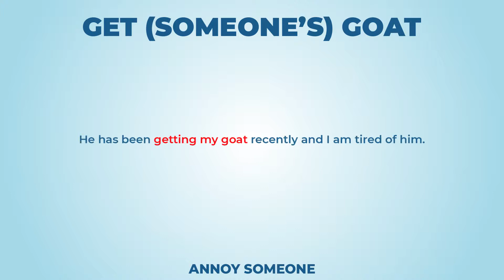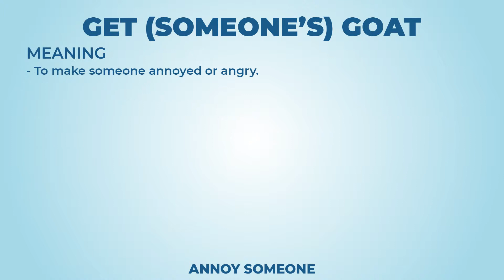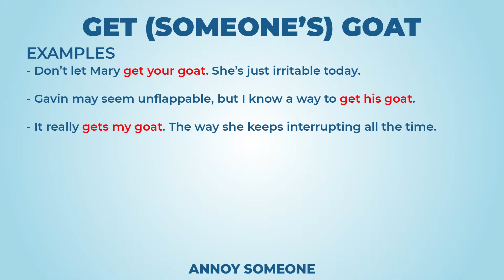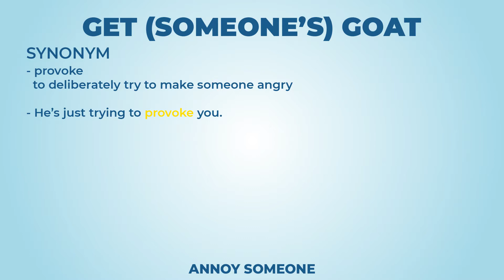Get (someone's) goat (long version) - Learn English with phrases from TV series - AsEasyAsPIE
we have a new phrase for today: Get (someone's) goat

From BBT:

- But you're just upset about Stuart and
  your mom and all their HBOs.
- Yes, I am. You know, I can't
  even watch Game of Thrones now
  without thinking of mother saying,
  "Stuart, which one is Thrones?"
- You know, he might not reopen.
  He didn't get a lot of money
  from the insurance company.
- Oh, boy, if there is one thing
  that gets my goat, those dad-gum
  insurance companies.
- Why? Because they won't
  get off your lawn?